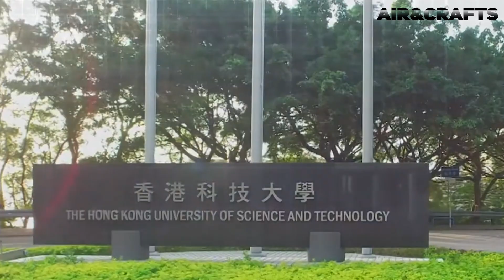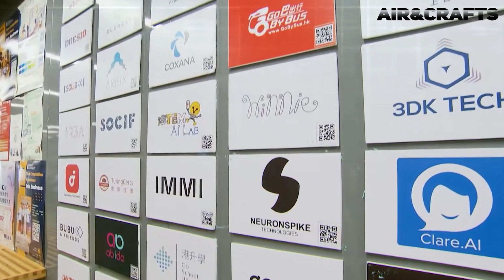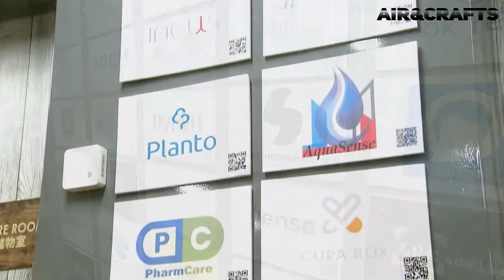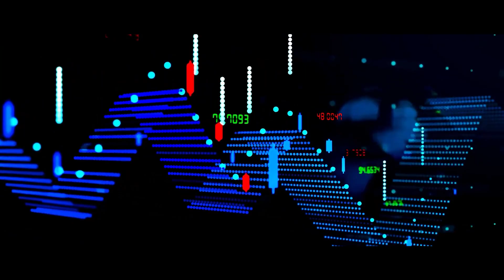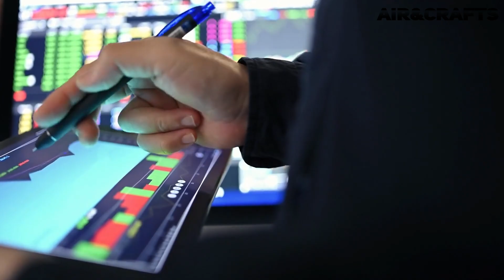Air&Crafts - Gigant koji je promenio pravila igre - Prvi deo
Tokom poslednjih desetak godina, dronovi su počeli da se koriste u različitim oblastima – od poljoprivrede, pa do kinematografije. Oni su postali nezamenjivi alati, koji ubrzavaju isporuku robe, pomažu u spasavanju života u ekstremnim situacijama, ali i kreiraju 3D mape i modele terena. Doneli su i revolucionarne promene u vojnim operacijama, menjajući taktiku i strategiju sukoba.
Međutim, kada kažete dronovi - jedno ime se najčešće i najviše spominje, a to je - DJI. Taj kineski gigant, ne samo da ima najveći udeo na tržištu dronova, već je i radikalno promenio pravila igre, uvodeći inovacije izgrađene od nule.
U ovom mini serijalu, saznaćete kako je DJI postala jedina kompanija koja je to postigla bez zaduživanja, stvarajući sama tehnološku revoluciju.
Autor: Nemanja Grujin

0:00 Uvod
1:37 Vlasnik kompanije DJI Vang Tao
3:28 Univerzitet nauke i tehnologije u Hong Kongu
5:48 Podela letelica iz perspektive principa letenja
6:48 O helikopterima
9:21 Profesor Li Zekijang
12:39 Početni sistem kontrole leta i prodaja prvog proizvoda
13:43 Šta je sve tada nedostajalo dronovima?
16:00 Najava druge emisije